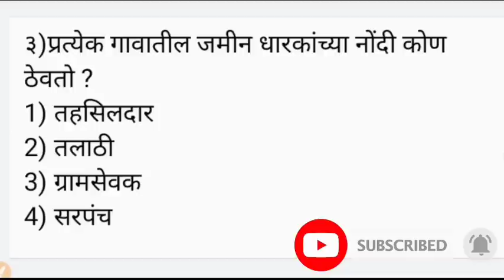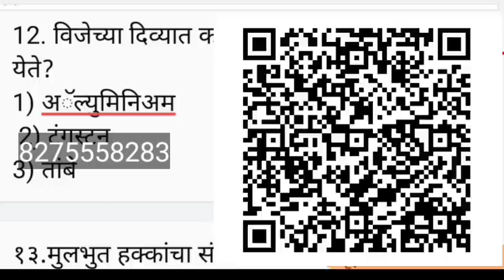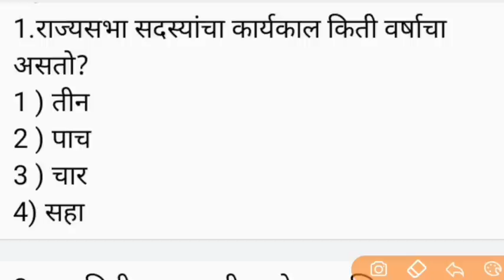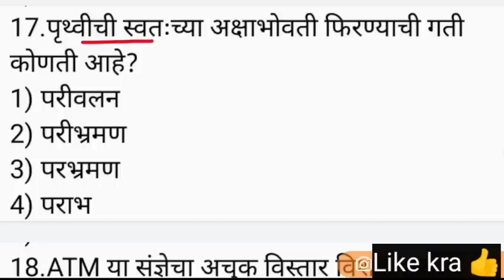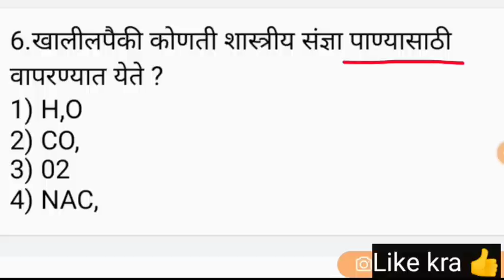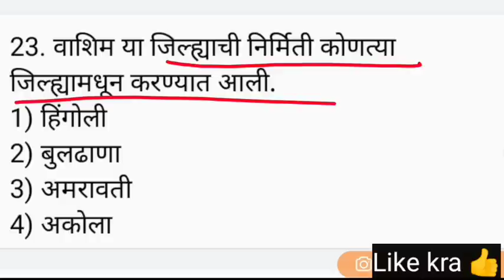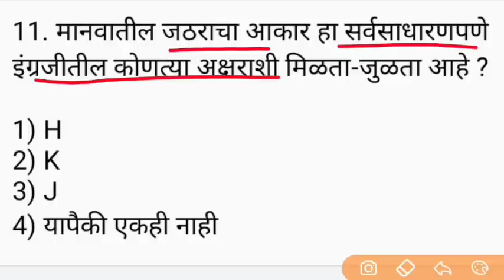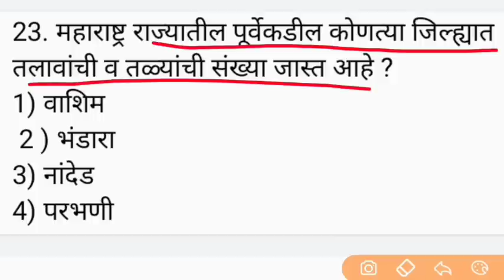जर मन लावून अभ्यास करता तर 50 पैकी 40 सोडून दाखवा Top Gk Questions Marathi 2022 Police bharti 🔥🔥